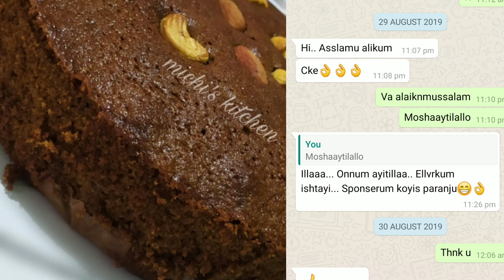Perfect 1 kg plum cake . non alcoholic plum cake .How to make plum cake .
non alcoholic plum cake rcpy

1 kg wgt varunna plum cake aanu .vdo yil parayan vittupoyitund sorry

ingredients

 sugar 3/4 + 1/2 caremel 1/2 cup water
spices 1 tapn
orange juice 1/2 cup
oil or melted butter 1/2 cup
dry fruits 100 to grm

coco pwdr 1 tspn
lemon juice 1/2
egg 3
 9" pan

insta and fb michi's homemade s

fb misriya noufal